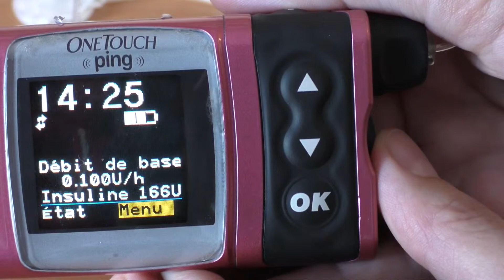Animas pompe - reprendre l'insuline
Reprendre l'administration d'insuline après un arrêt à partir de la pompe Animas.